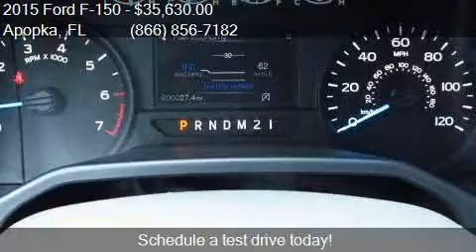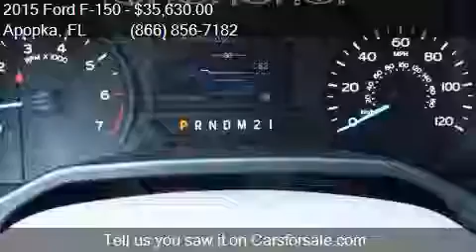2015 Ford F-150 XL for sale in Apopka, FL 32703 at MULLINAX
This 2015 Ford F-150 XL is for sale in Apopka, FL 32703 at MULLINAX FORD.

Engine: 2.7L V6
Transmission: Automatic 6-Speed
Color: Oxford White
Mileage: 7
Contact MULLINAX FORD 1551 E SEMORAN BV Apopka, FL 32703 to test drive this 2015 Ford F-150 XL today.